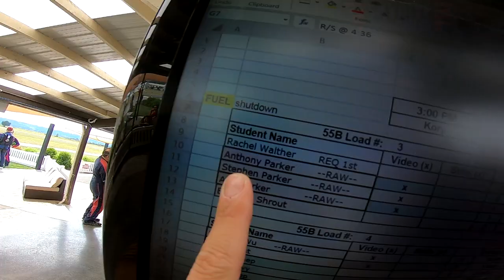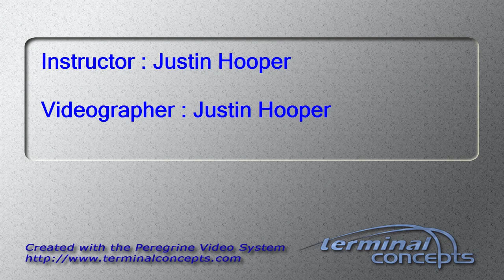Anthony Parker's Tandem skydive!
Anthony Parker's tandem skydive at Skydive Snohomish!